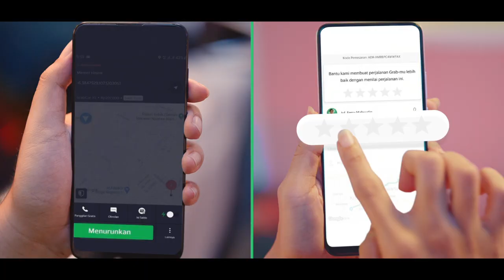Grab Indonesia - Kompak Sejalan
Our latest project for Grab Indonesia KompakSejalan yang memastikan perjalanan kamu dengan GrabBike ataupun GrabCar terbebas dari bakteri dan juga virus.

Client: Grab Indonesia
PH: Aidea Indonesia
EP: Wahyu Kentjana
Producer: Hamam Firdaus
Director : simf
Director of Photography : Batara Goempar